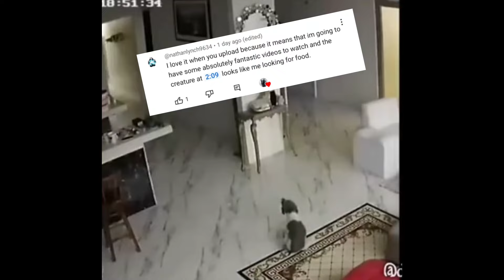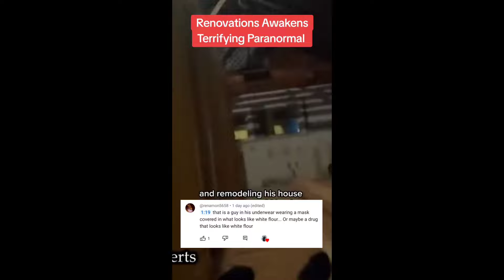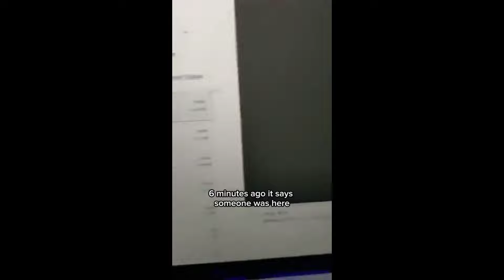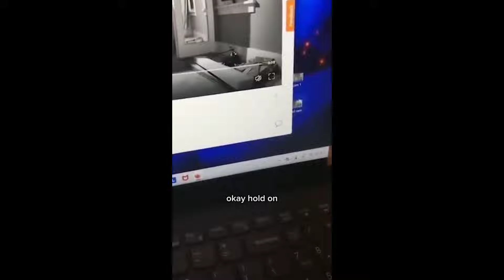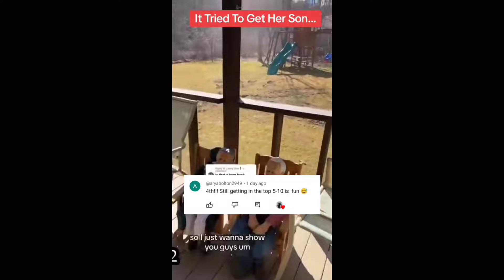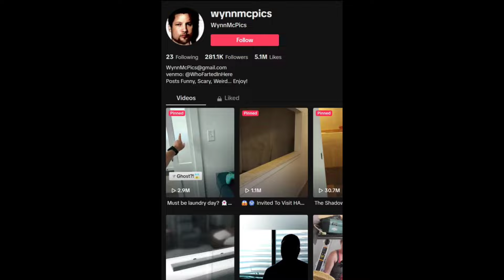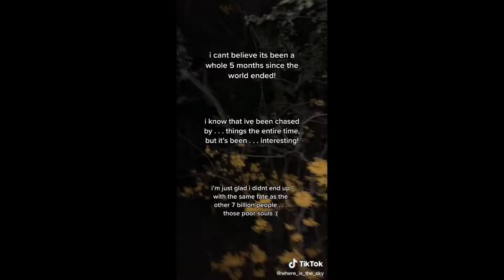Scary Tiktok Videos That'll Give You Goosebumps EP. 1